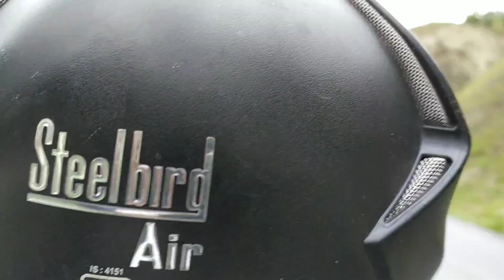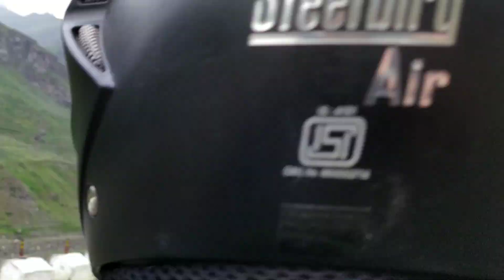!! Way back home !! Lahoul and spiti ! Rohtang ! Sissu //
Manali to Lahoul & Spiti by Rohtang //
Beautiful summer Season //